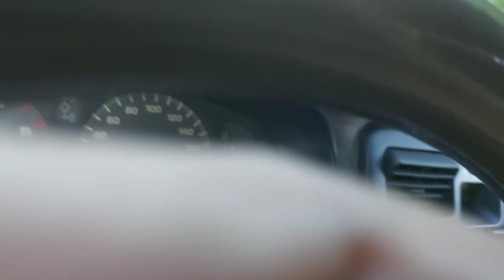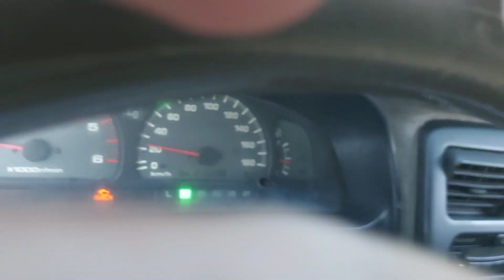Recorriendo las calles de San Lorenzo y Fernando de la Mora Paraguay.